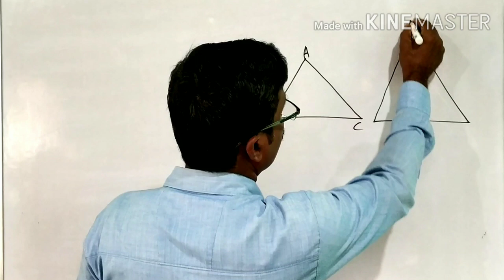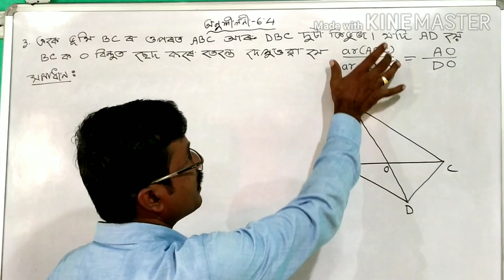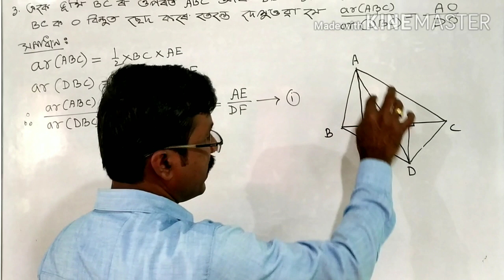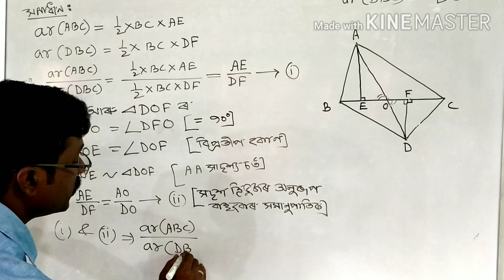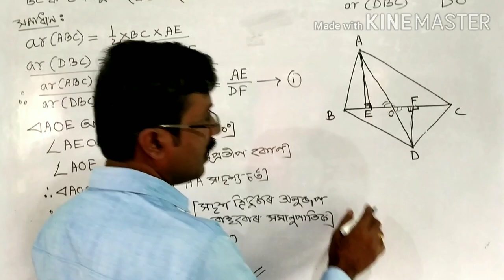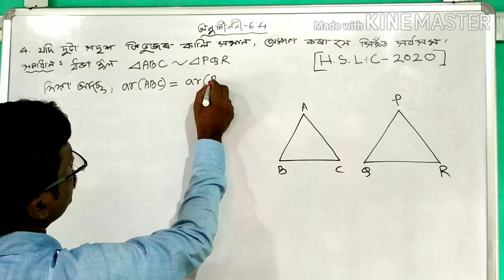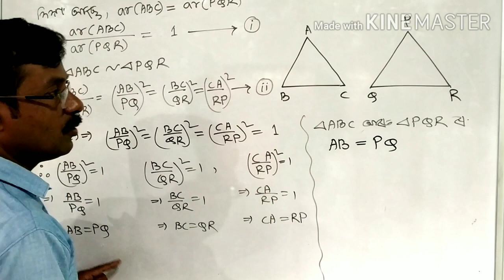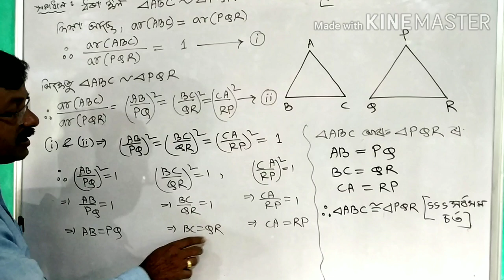দশম মানৰ গণিত, ত্ৰিভুজ,অনুশীলনী- 6.4,প্ৰশ্ন নং-3 আৰু 4(ষষ্ঠ অধ্যায়ৰ ২৫তম পাঠদান)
Class- 10,Maths, Triangles, Exercise-6.4, Question No-3&4